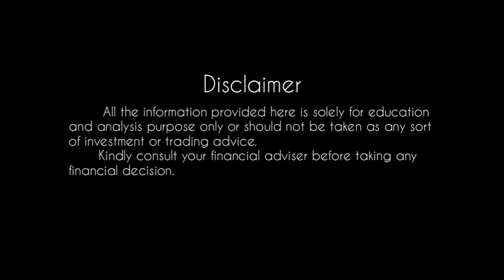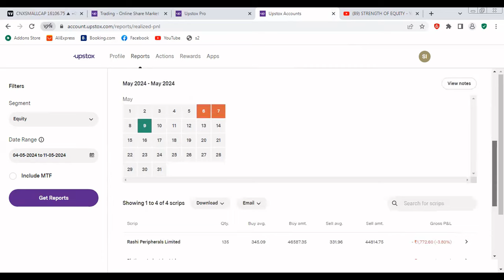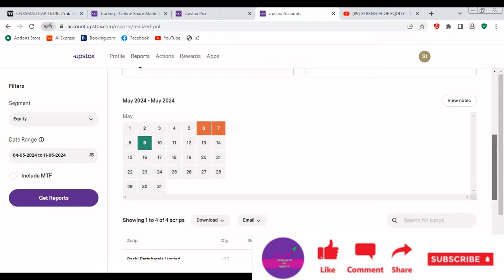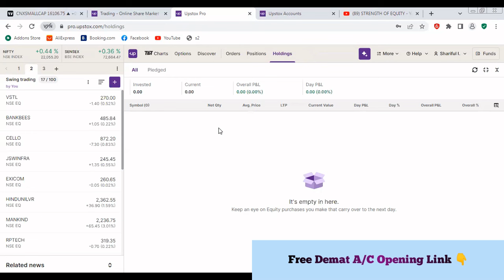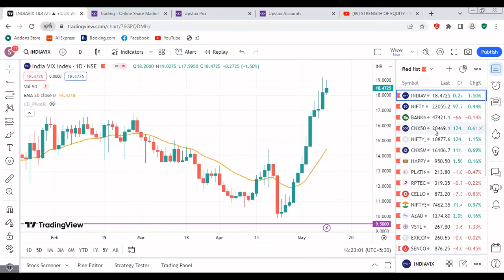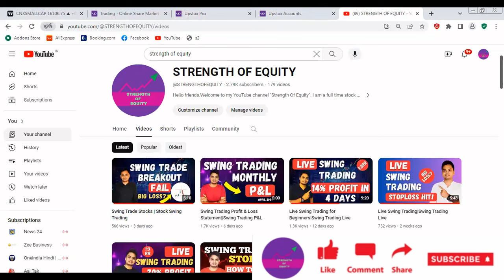Strategy for Swing Trading May 2024 | Swing Trading Update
In this video content we have discussed swing trading update, swing trading strategy, swing trading strategy for may 2024, trade details and update etc.